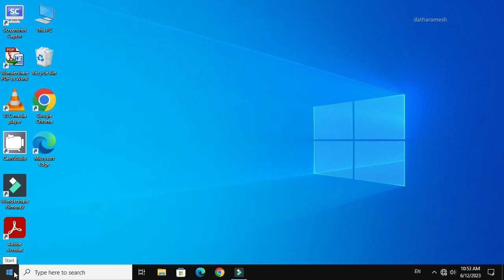How to Open On Screen Keyboard In Windows 10 Without Keyboard